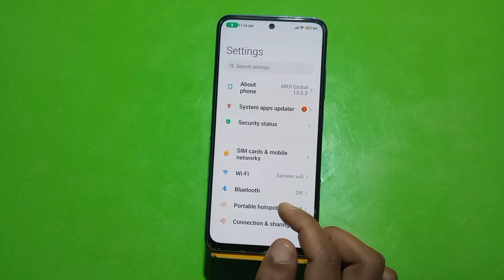Show Network Speed In Redmi Note 12 Pro, Internet Speed Show Kaise Karen In Redmi Note 12 Pro,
Show Network Speed In Redmi Note 12 Pro, Internet Speed Show Kaise Karen In Redmi Note 12 Pro, How To Show Internet Speed In Redmi Note 12 Pro,

Internet_Speed_Show_ Redmi Note 12 Pro